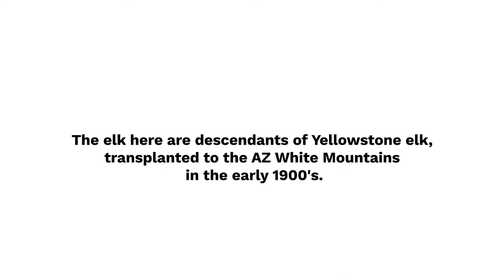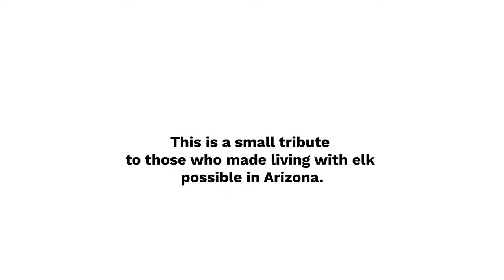World Record Elk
A tribute. Did you know the AZ White Mountains are home to a WORLD RECORD?
The typical American Elk and the White Mountains, enjoy the story.
All video and photos are mine.